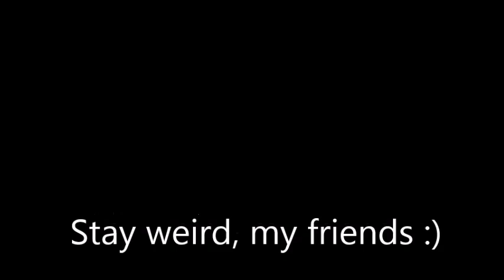The Greg Gutfeld Show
Greg Gutfeld's new show on Fox News Channel. Informative and funny. Mom and I watched the first episode and were cracking up a lot of the time.
If you've never heard of Greg Gutfeld, you're obviously crazy. Go check out his show, it's awesome.